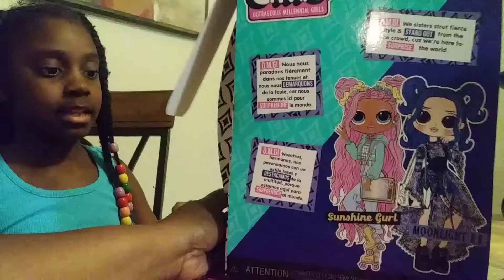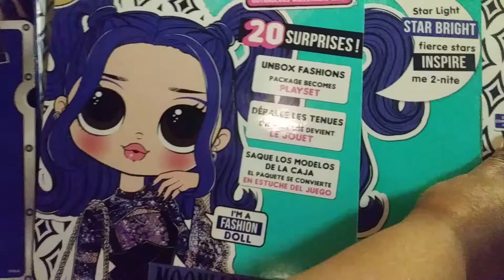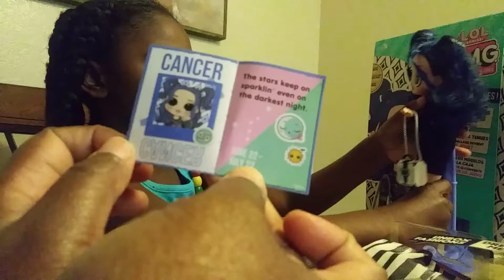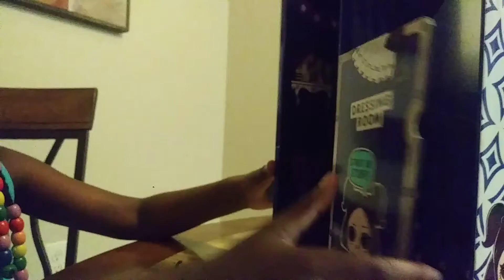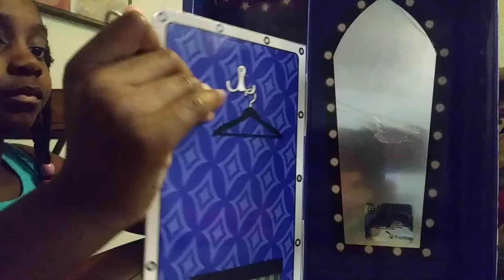Unboxing Moonlight BB L.O.L Surprise ‼️🥰😍🥰